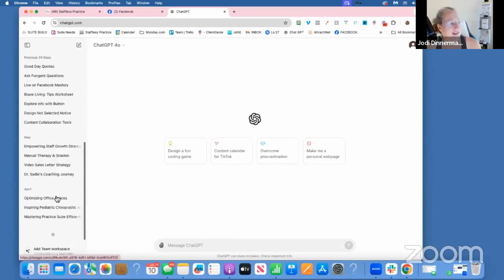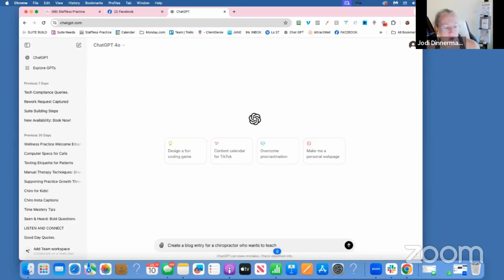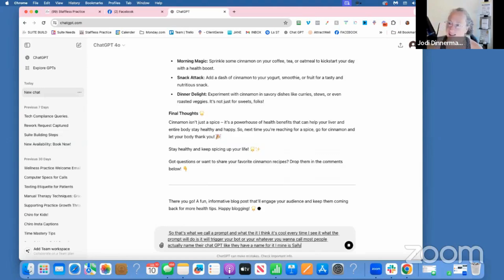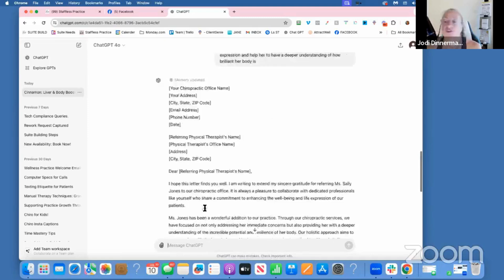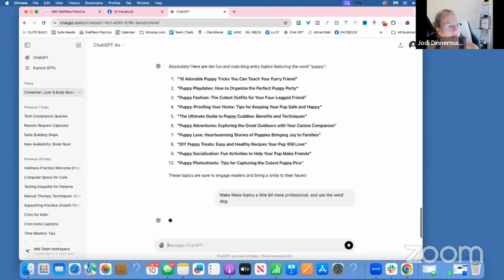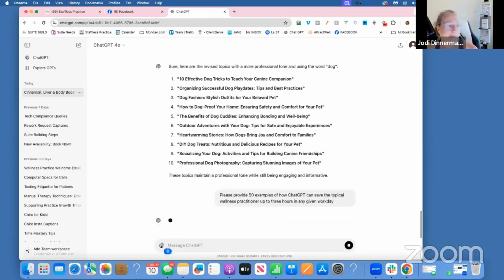How to Utilize AI to Reach and Serve More People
There are graceful authentic ways to utilizing automation and technology for the betterment of our practices and our lives. We can utilize these tools to reach more people and serve more people.
These are some of the ways that I use ChatGPT to support my practice when I have 50 million things to do in a day.
If you want our ENTIRE Ai For The Growth and Support Of The Wellness Practice course,